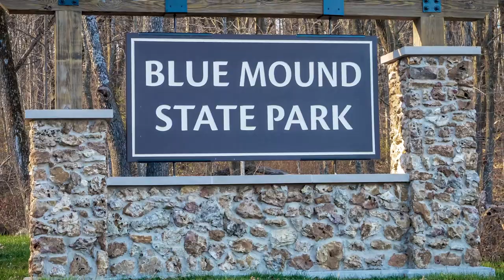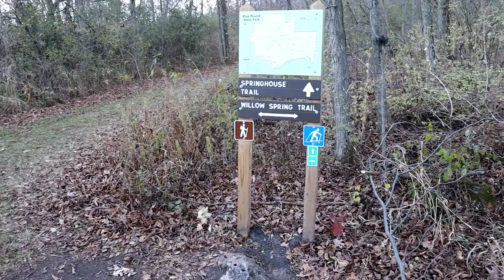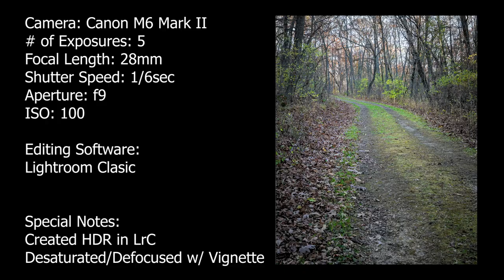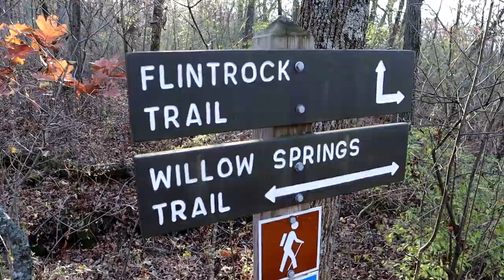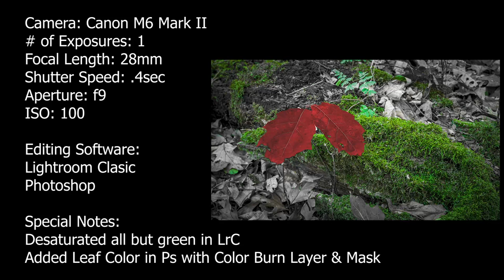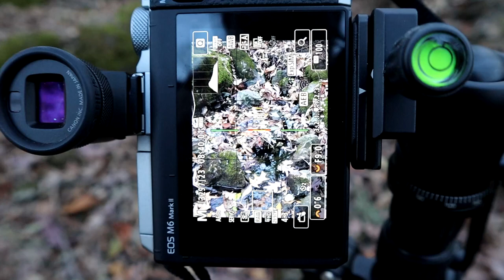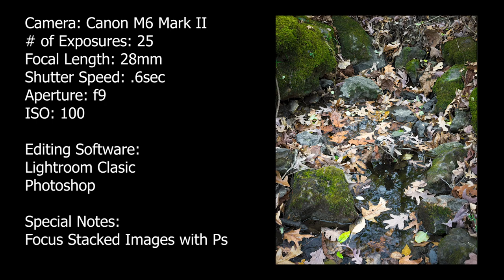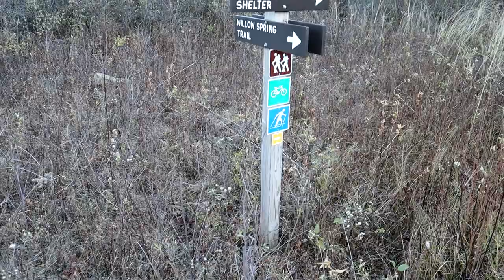Landscape Photography At Blue Mounds State Park - Willow Springs Trail (Wisconsin 2020)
Join me on this gorgeous day hiking and taking photos at Blue Mounds State Park located in Wisconsin! On this trip, I tried to get the best landscape photography shots possible along the Willow Springs Trail. All photos were taken with my Canon M6 Mark II and due to being out just before sunset needed to use a tripod. Hope you enjoy the adventure, and sorry for the dog noises... my mic decided to break :)

PHOTOGRAPHY GEAR:
Camera - Canon M6 Mark II
Lens - Canon Macro EF-M 28mm
Tripod - Promaster XC-M 522C
Video Camera - Canon M50